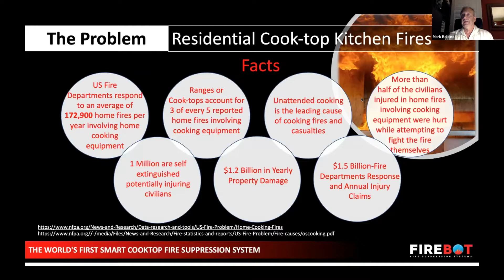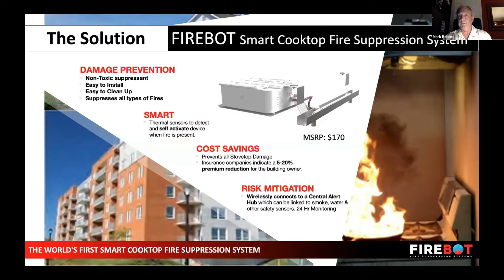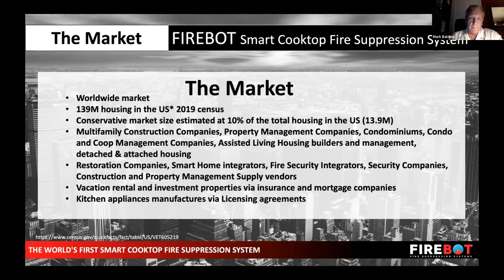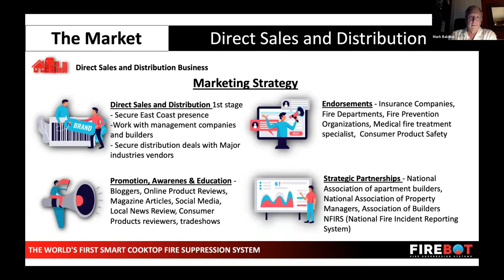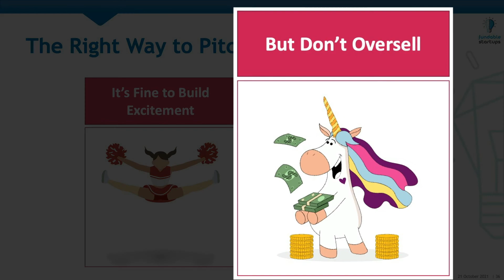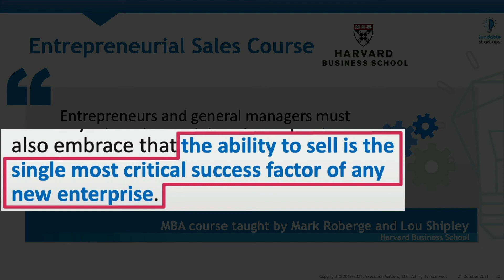Investor Fundraising & Pitch Coaching #1 Listening & Overselling | Fundable Startups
Startup fundraising is hard. Dozens of experts offer pitch tips and tricks. After the founder delivers a 4-minute pitch, pitch judges ask a few quick questions, then provide specific feedback to the founder. We've shortened the process to save time and added an explanation to help you understand the rationale behind the feedback. Founders can learn valuable lessons to improve their fundraising pitch!

In this episode #1 (of many), we discuss the importance of listening during the sales process and why founders shouldn't oversell their startup.

Link to Fundable Startups "Raising Funds from Founders, Friends and Family" Class (this class is only available with the "Pro" or "Premium" Training Packages)

CHANNEL DESCRIPTION:
Fundable Startups provides coaching, training and tools to help entrepreneurs build healthy, fundable companies. Tired of startup soundbites that sound good but aren't actionable? We dive deep with our premium, visual training, focusing not just on what to do and why, but also how. Our content is built by Sam Wong, a five-time entrepreneur with three exits, author, and startup instructor. Our subscribers and followers regularly tell us that our training and content is among the best they've found.